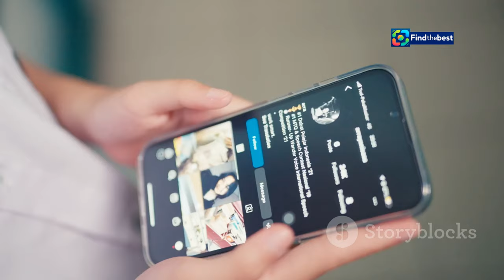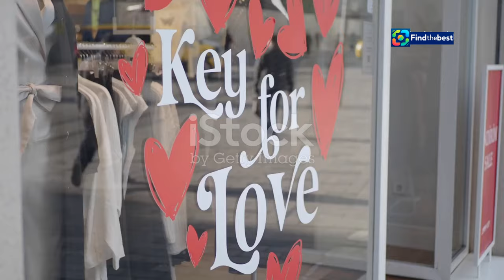"Άγιος Έρωτας: Η Νέα Σειρά Πρεμιέρα στον ALPHA - Δείτ�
OUTLINE:
00:00:00 A New Romance Blossoms on ALPHA
00:00:34 Love and Intrigue in Rural Greece
00:02:21 Meet the Inhabitants of 'Agios Erotas'
00:04:03 Double the Romance, Double the Drama
00:05:47 A Fresh Take on Love and Family
00:07:46 Anticipation and Early Buzz
00:09:22 The Allure of Escapism
00:11:07 A Must-Watch for Romance Enthusiasts

"Άγιος Έρωτας: Η Νέα Σειρά Πρεμιέρα στον ALPHA - Δείτε Κάθε Βράδυ Διπλό Επεισόδιο!"

**Category:**
Entertainment

**Description (in Greek):**
✨📺 Καλωσορίσατε στην πρεμιέρα της ερωτικής σειράς "Άγιος Έρωτας" στον ALPHA! Κάθε βράδυ, οι τηλεθεατές έχουν την ευκαιρία να απολαύσουν διπλά επεισόδια γεμάτα πάθος και συναισθήματα. 🔥❤️

🔔 Μην χάσετε τα νέα επεισόδια που θα σας κρατήσουν σε αγωνία! Ο "Άγιος Έρωτας" κάνει πρεμιέρα απόψε στις 21:00. 🥰

🐦 Ακολουθήστε μας στο Twitter: @AlphaNewsGr

✨📺 Welcome to the premiere of the romantic series "Agios Erotes" on ALPHA! Every night, viewers have the chance to enjoy double episodes filled with passion and emotions. 🔥❤️

🔔 Don't miss the new episodes that will keep you on the edge of your seat! "Agios Erotes" premieres tonight at 9 PM. 🥰